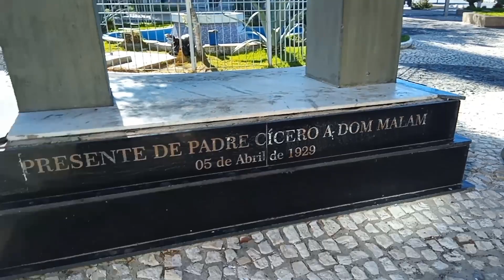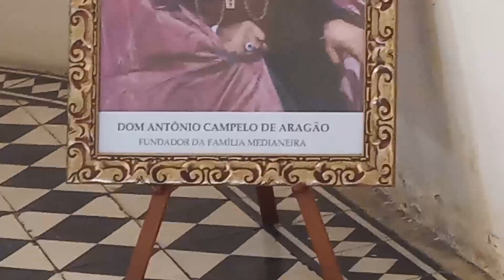CATEDRAL DE PETROLINA.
uma beleza sem igual.

O OBJETIVO DO CANAL MEUSERTAO É:
LEVAR PARA O MUNDO
 A CULTURA, OS COSTUMES, A TRADIÇÃO E A ECONOMIA DO SERTÃO NORDESTINO.

00:00-
00:30-presente de padre Cícero à Dom malan.
01:05-catedral de petrolina-PE.
02:00-conhecer por dentro da catedral.
04:05-vitrais e imagens muito lindas.
09:00-artesanato em madeira.
10:05-altar
10:43-cristo carregando a cruz.